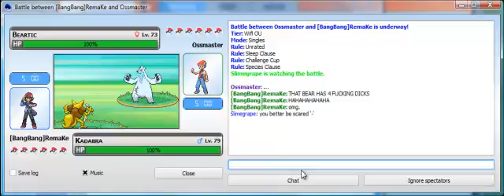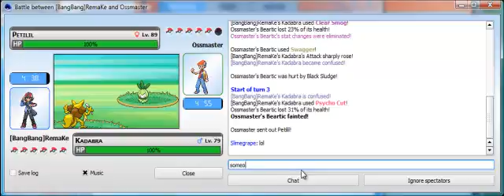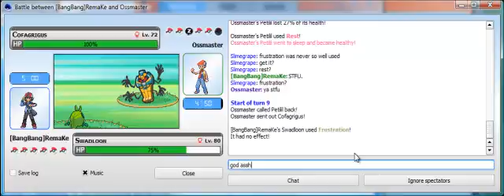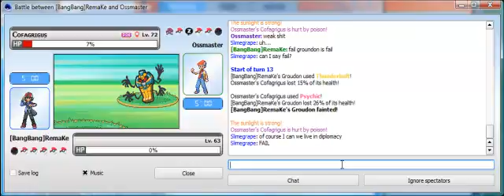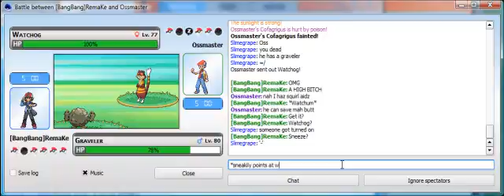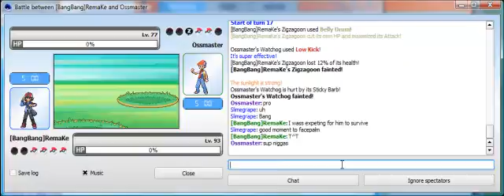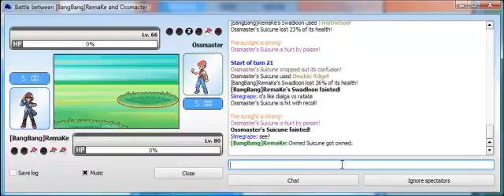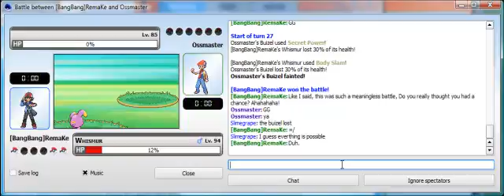Challenge Cup V [BangBang]RemaKe vs Ossmaster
The second strongest Slimegrape represantant (first one me of course) vs Ossmaster